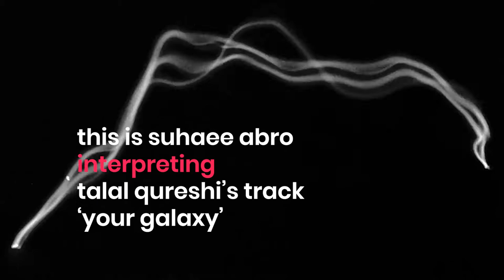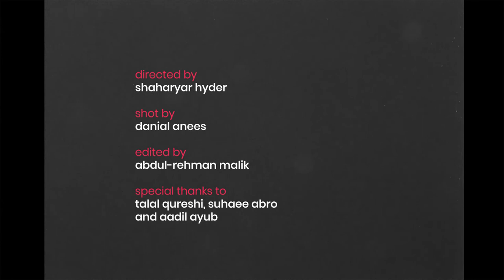Your Galaxy | Talal Qureshi (Dance by Suhaee Abro)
Choreography to 'Your Galaxy' by Talal Qureshi.

In collaboration with Mosiki

Directed by: Shaharyar Hyder
Shot by: Danial Anees
Edited by: AR Malik